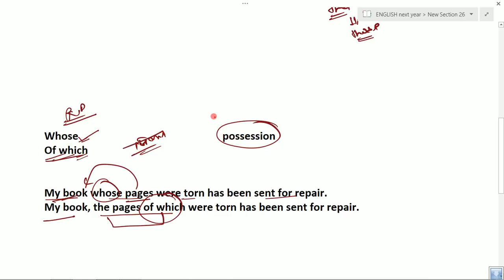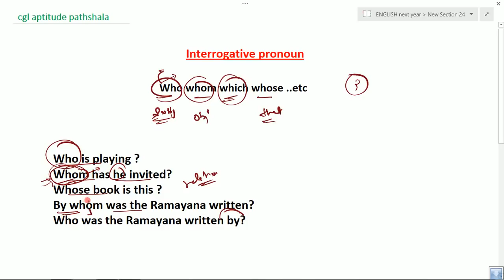ENGLISH- LECTURE- 13 FOR SSC CGL 2018 # Pronoun-6 relative pronoun and concept of antecedent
This is the first and very basic lecture of English regarding ssc cgl 2018 preparation please be on time for the lecture and attend all the classes to claim your prize
please join the groups